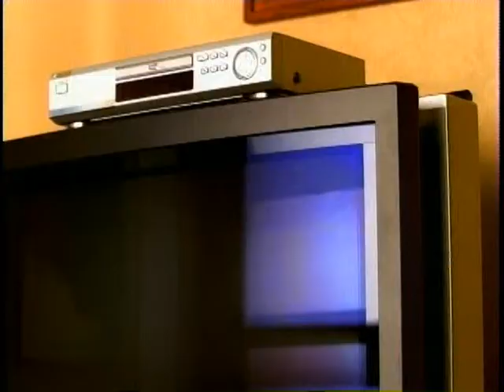Dante Thomas - Fly [Better Video]